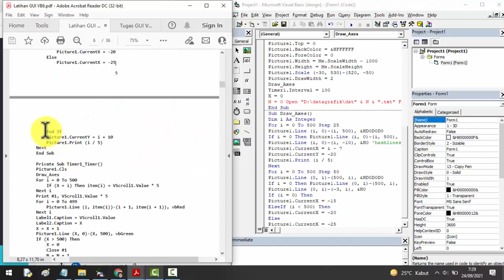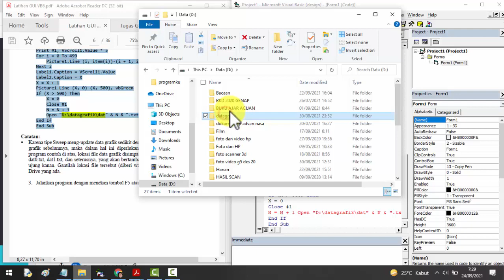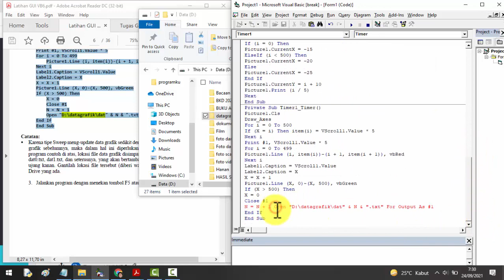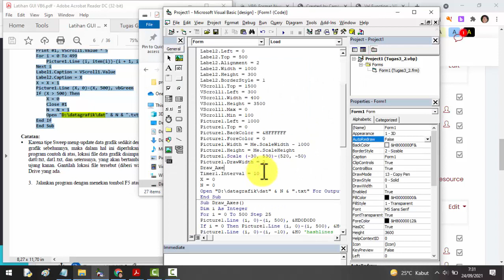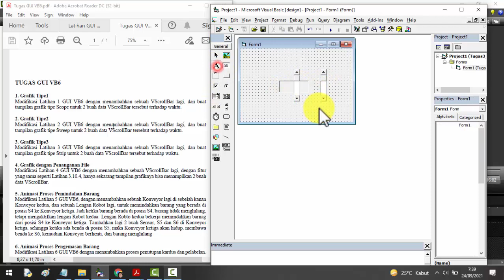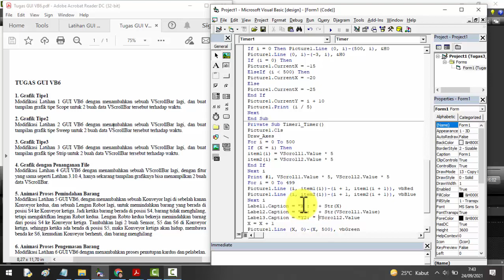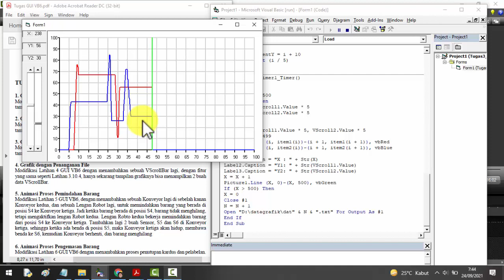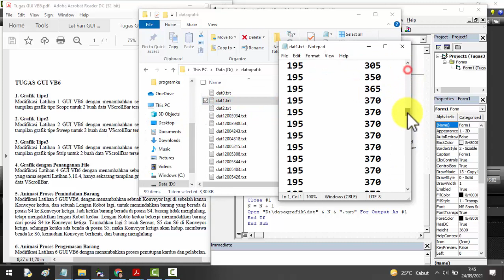Tugas 3.2 Grafik Tipe Sweep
Modifikasi Latihan 2 GUI VB6 dengan menambahkan sebuah VScrollBar lagi, dan buat tampilan grafik tipe Sweep untuk 2 buah data VScrollBar tersebut terhadap waktu